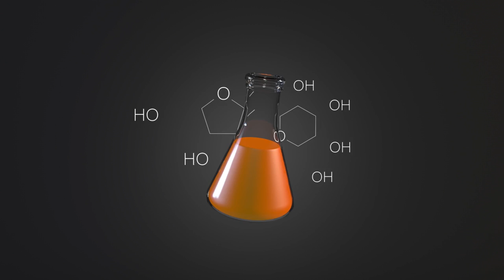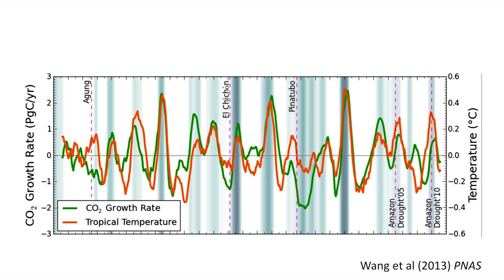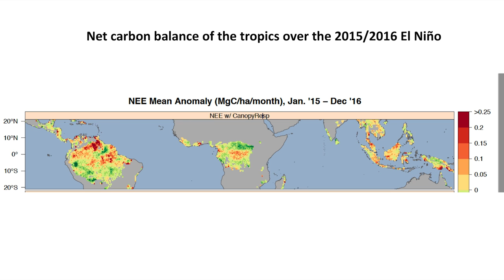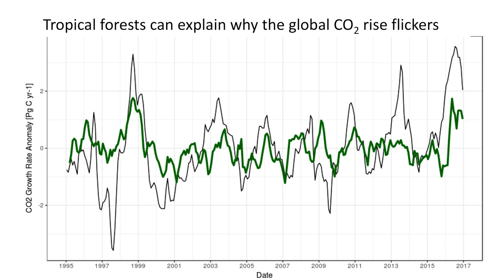Forest conservation as a critical buffer against climate change | Yadvinder Malhi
Why are tropical forest regions belching out CO2 during El Nino events – and is this an early warning of a dangerous potential tipping point that will complicate our efforts to limit climate change? Yadvinder Malhi, Professor of Geography and the Environment at the University of Oxford investigates and makes recommendations.